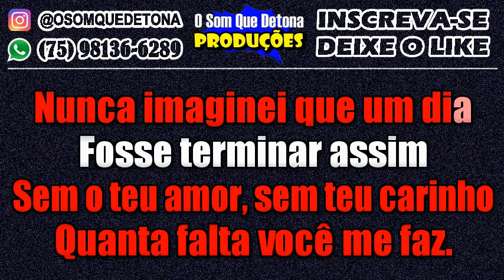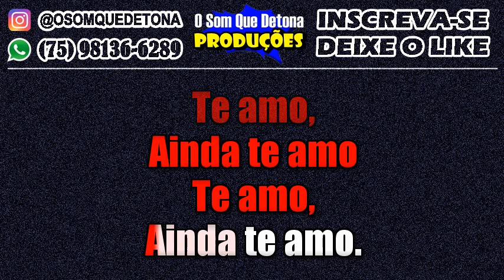KARAOKÊ DE ARROCHA - AINDA TE AMO - VIVER SEM VOCÊ NÃO TEM SENTIDO (GRUPO ARROCHA)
PRODUÇÃO: O SOM QUE DETONA
TECLADO: YAMAHA PSR E443 - KIT SAMPLES KONTAKT THIAGO AQUINO